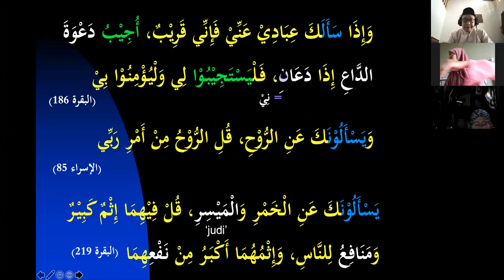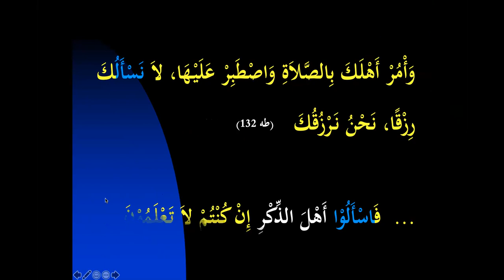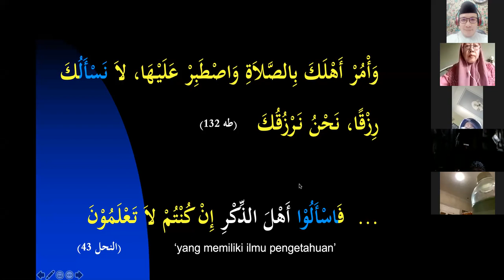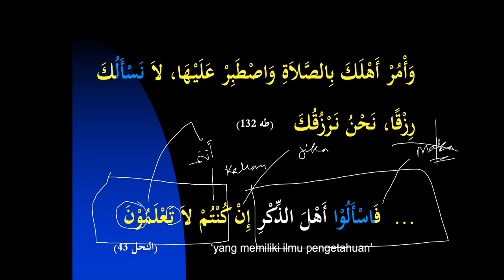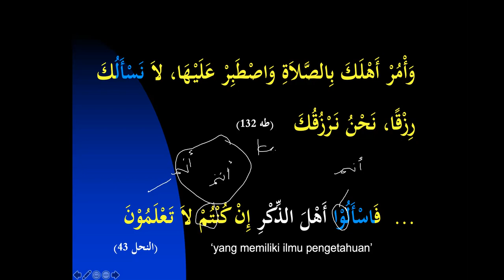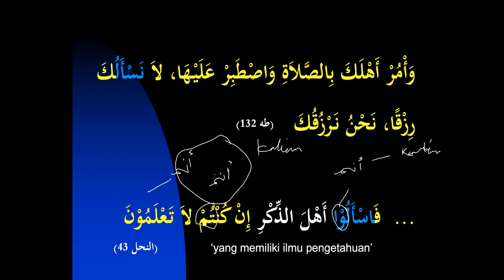BAQ 1 Dars 12 Tadribat Ayat Hamzah Akhir